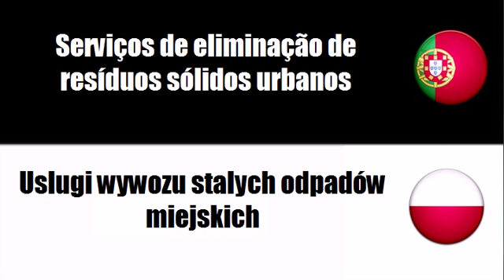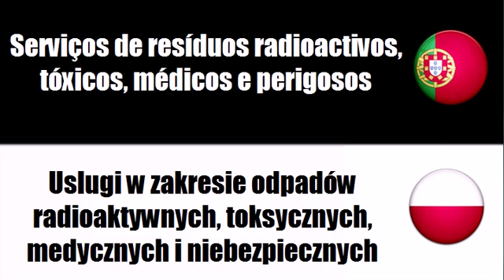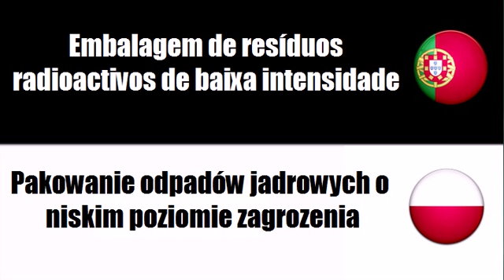Aprenda vocabulário Polaco # Tema = Serviços relativos a resíduos e lixos